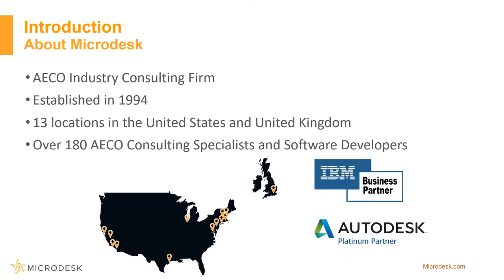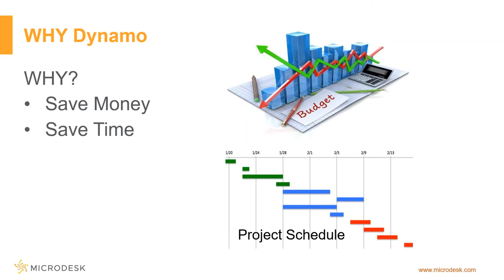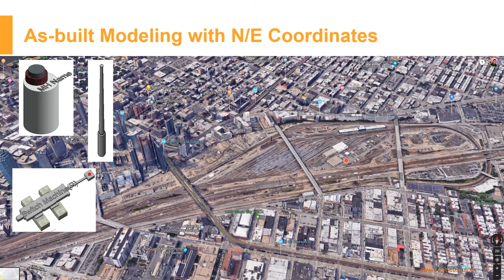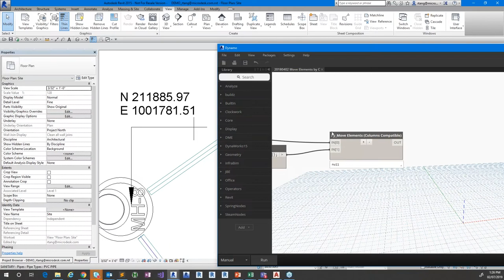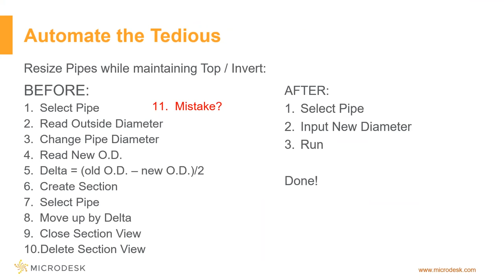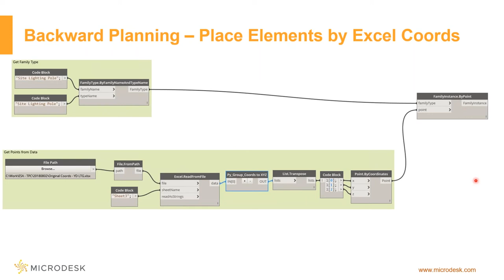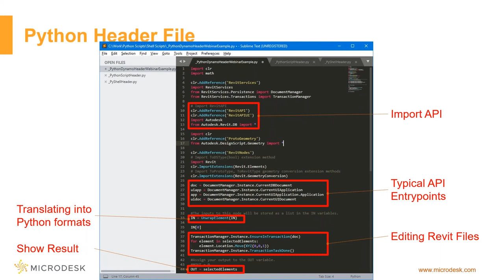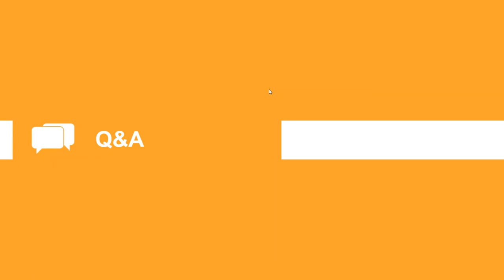Webinar: Dynamo Practical Uses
Want to open design doors and reach countless new possibilities with Autodesk Dynamo Studio? Join Microdesk’s Solutions Specialist Rui Tang for our Dynamo Practical Uses webinar. We’ll cover topics ranging from joining and managing components to creating magnetic simulators and bridge building. Learn more about the next level design tool in today’s BIM-driven workplace.